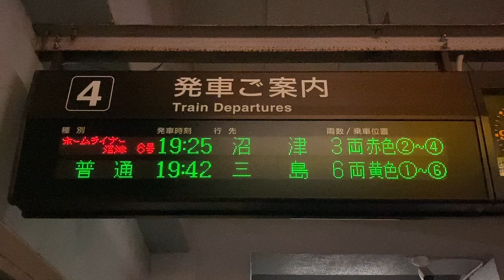【カルチ角ゴシック体16x16 スクロールフォント確認用】JR東海 富士駅 ホーム 発車標(LED電光掲示板) ホームライナーの停車駅